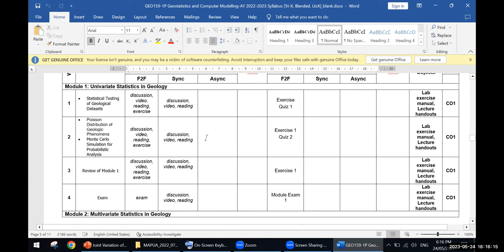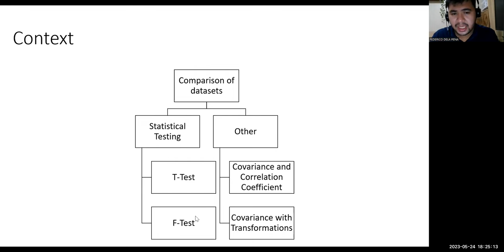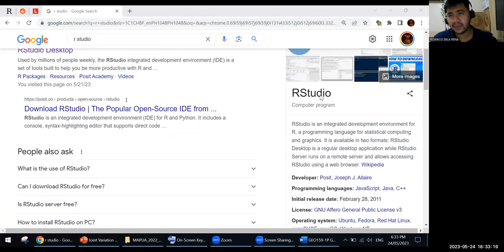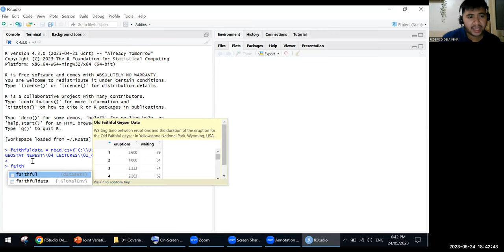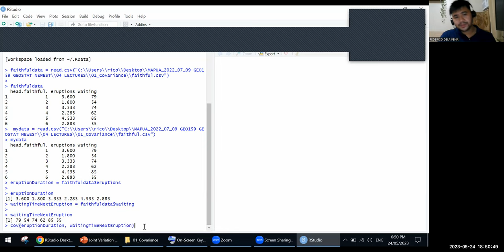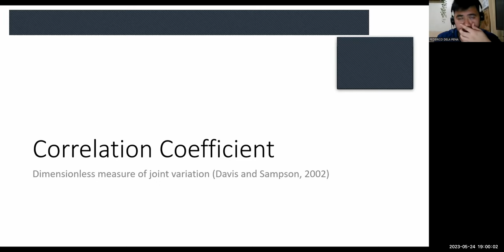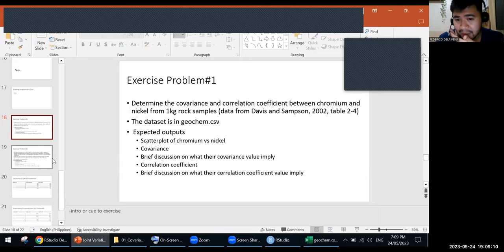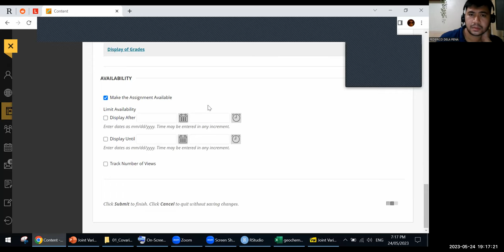Joint Variation of Two Variables Covariance and Correlation Coefficient (Filipino)